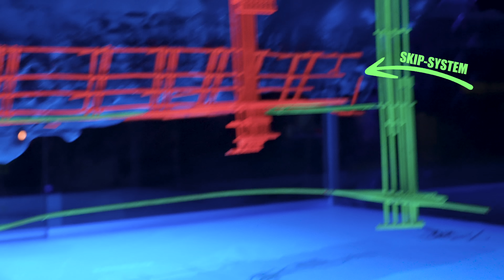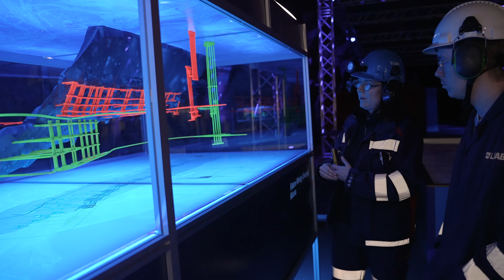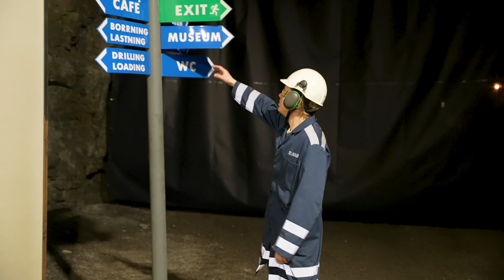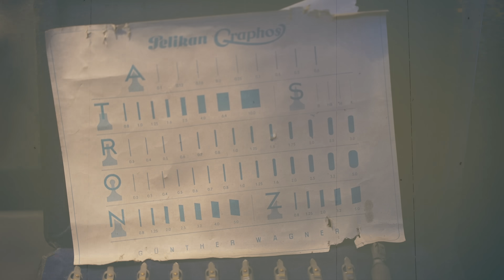Jag åkte ner i Kirunagruvan (Världens Djupaste Järngruva)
I dagens video följer ni med mig, Manfred Erlandsson, när jag åker upp till Kiruna och hälsar på LKAB. Vi tar reda på varför man måste flytta hela Kiruna och åker djupt ner i gruvan - som är världens djupaste av sitt slag. Där får jag lära mig hur gruvan funkar, vad man gör där nere och hur man får bra ventilation i en så stor gruva och MASSA mer spännande saker!

Vill du också lära dig mer om luft och ventilation? Läs mer om utbildningarna på

Tack till:
Stina Klemo på LKAB